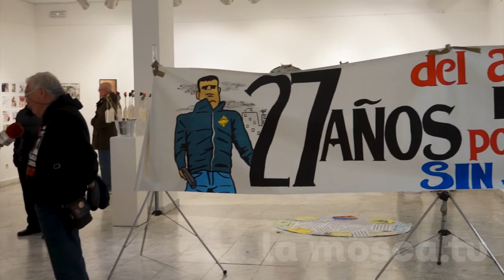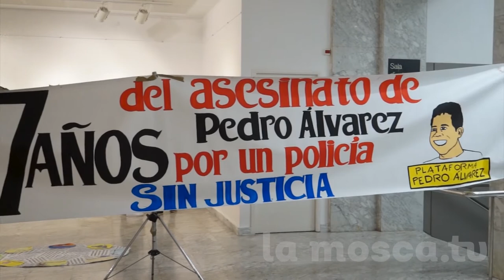Estrena del documental "Nosotros no olvidamos" [ contrainfos ]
El passat 6 de març es va entrenar el documental Nosotros no olvidamos de la productora ACATS on s'explica els 27 anys de lluita de la família Alvarez per portar davant de la justícia l'assassí del seu fill Pedro.